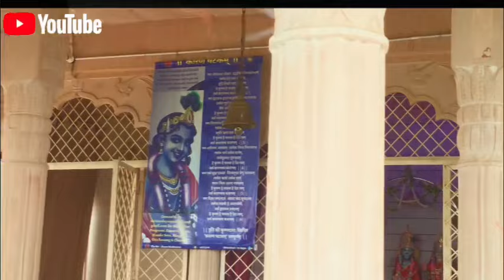चरण पहाड़ी मन्दिर का दरशन charan pahadi mandir